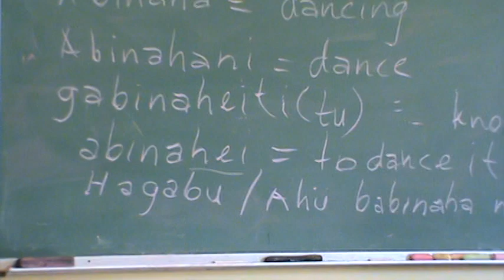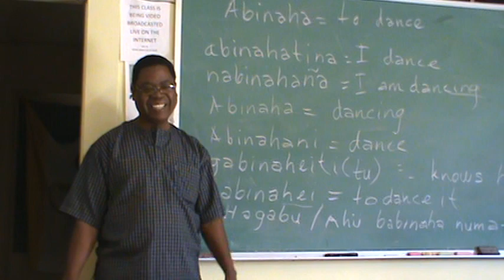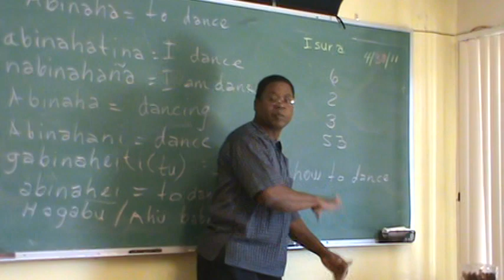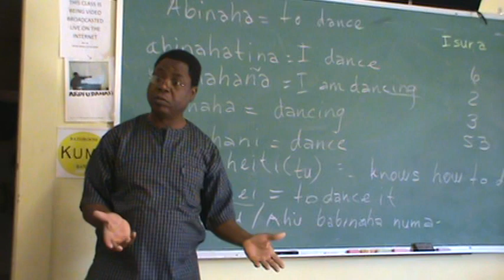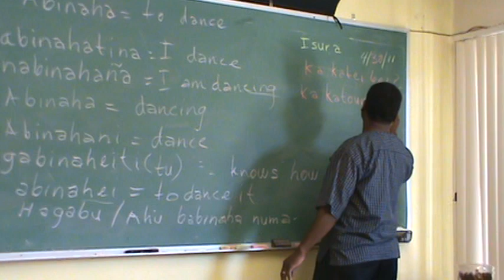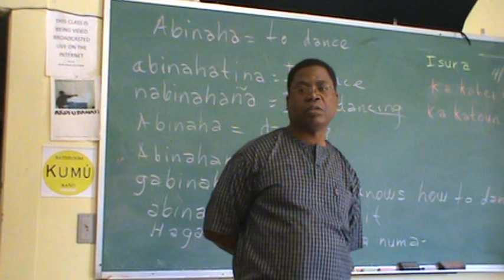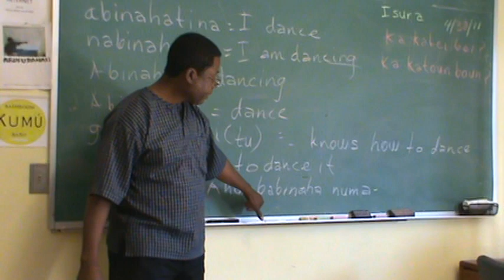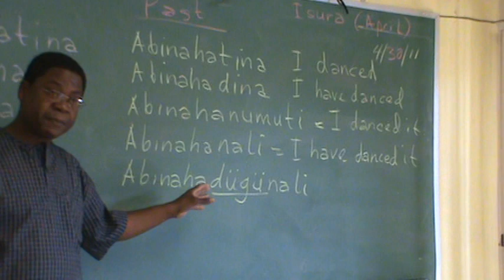How To Use Formal & Informal Greetings Garifuna Language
In this lesson you will learn the language structure and grammatical rules. This lesson focuses on a dialogue to address how to formally and informally greet a person. In the Garifuna culture, children learn how to speak to their elders with respect.  Arufudahati Ruben Reyes teaches his class using a simple but effective techniques to quickly learn the Garifuna Language. This video cast is brought to you by GAHFU's Clifford J. Palacio Garifuna Language & Culture Academy in Los Angeles, CA. For more information, please where you can also find supporting documentation for this lesson. This program is brought to you in part by the Alliance for California Traditional Arts.